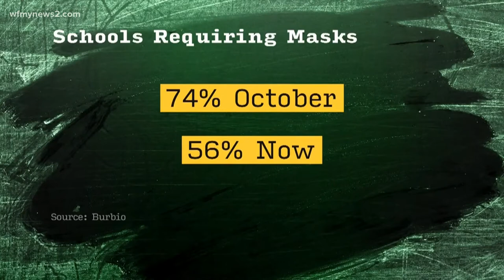State House Speaker Tim Moore calls on school districts to end mask mandates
North Carolina House Speaker Tim Moore is calling on all school districts to lift their mask mandates.

Right now, both major Triad school districts, Guilford County Schools and Winston-Salem/Forsyth County Schools, each have mask requirements in place. GCS voted last Tuesday to extend the policy.